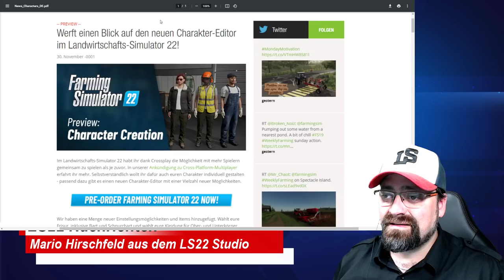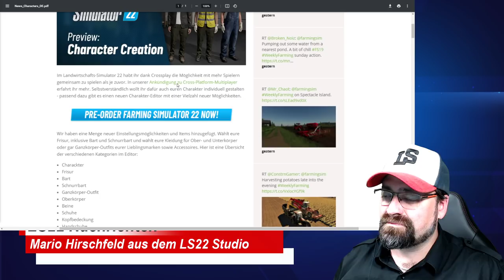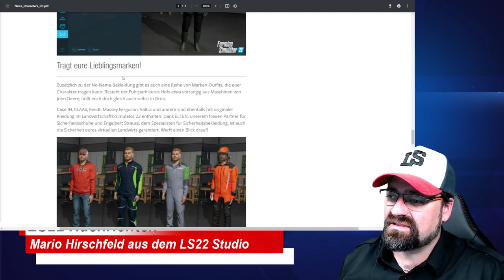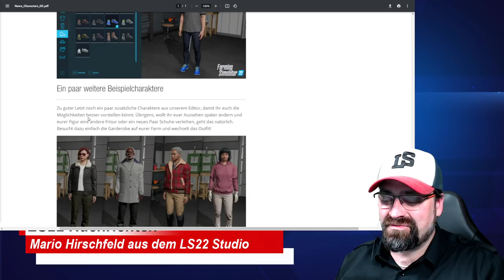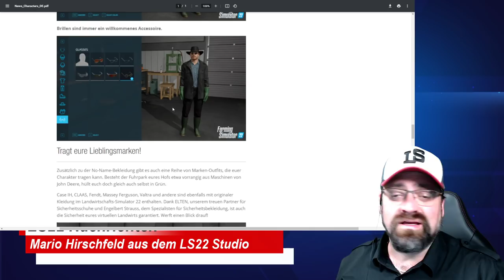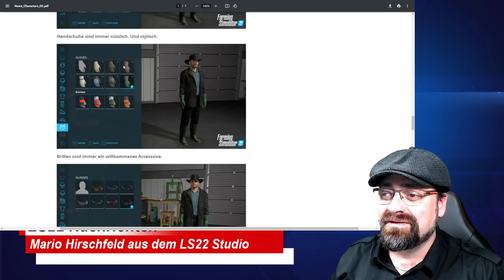LS22 News 🆕✅ / ALLE Details zur Charaktererstellung / Character Creation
Neue Informationen zum LS22:
Der neue Blogbeitrag verrät uns, was Lars und diverse Screenshots schon angedeutet haben:
Der LS22 beinhaltet eine deutlich umfangreichere Charaktererstellung. Endlich können Rollenspieler das ganze Potenzial des Spiels nutzen.

🌟 PC Version DVD

🙋‍♂️Partner:
▶️gamed!de: